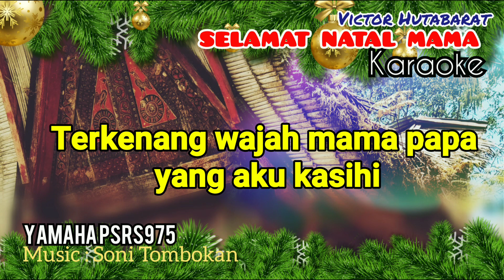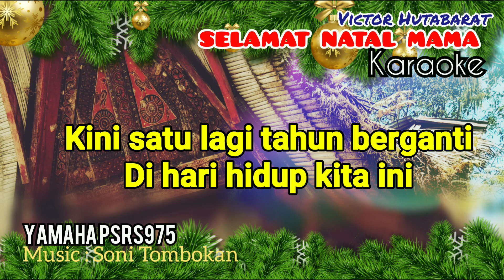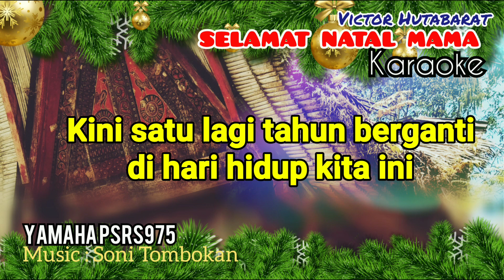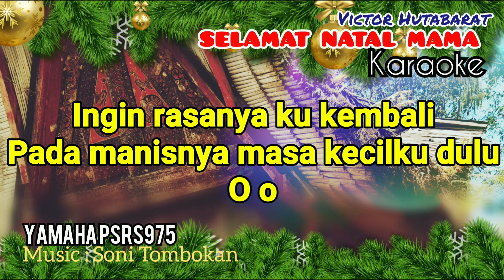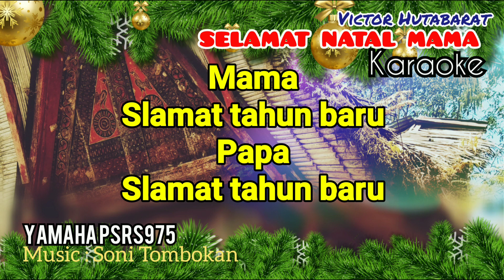SELAMAT NATAL MAMA PAPA KARAOKE LIRIK VICTOR HUTABARAT YAMAHA PSRS 975 Music : Soni Tombokan